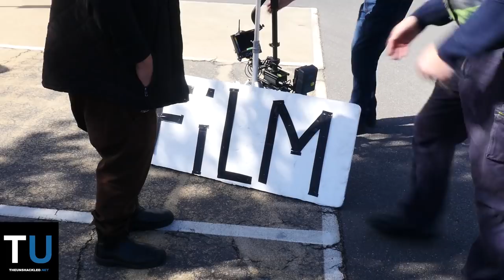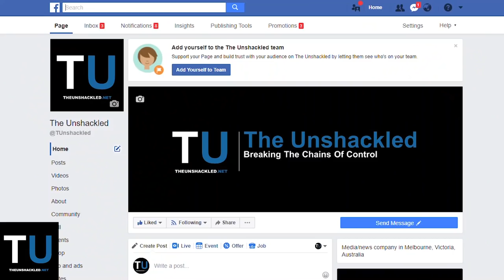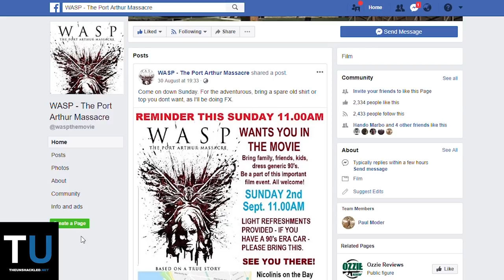This Filmmaker's Next Project Depicts Australia's Deadliest Gun Massacre | TU Behind the Scenes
Alongside out New Series titled TU Activists Come TU Behind the Scenes, where we follow the production of high or low budget films and TV shows around Australia.

This first episode features Paul Moder who is a well-known director in the Melbourne Independent film scene starring in Razor Eaters (2003) and appearing in James Wan’s Original Saw short film. He has been involved in special effects on countless Australian film as well. For his next project he is exploring the deadliest gun massacre Australia has ever seen, The Port Arthur Massacre of 1996.

However, Paul is bringing a unique twist to this film by exploring the conspiracy behind it. Many believe that due to the early confession of Martin Bryant investigators were not given a chance to look at the solid evidence to find out exactly what happened at the time. Factors like the many witnesses not recognizing Martin Bryant as the shooter have also been discussed.

Needless to say, there has been a lot of opposition to the making of this film, but Paul is determined to tell this story and has had much support from members of the community including people whose lives were changed by the event.

WASP- The Port Arthur Massacre is set to finish principle photography in 2019. A release date is yet to be discussed.

Let us know what you think about this film? Is it time to tell this story or is the opposition justified?

Tune in to The Unshackled for more Behind the Scenes content.